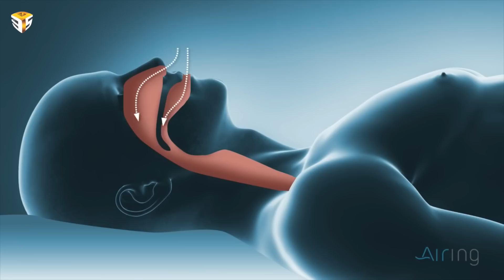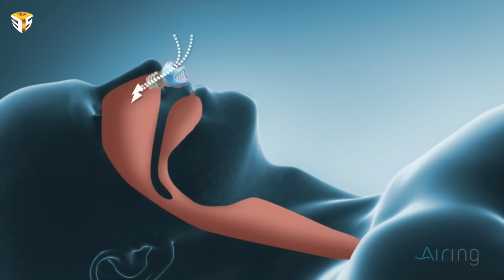Airing: the first hoseless, maskless, micro-CPAP by Three P's Entertainment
You read that right. We invented a micro-CPAP device that has no hoses, no cords, and no mask. We did it because too many people have sleep apnea, and too many of those don’t wear their CPAP masks. Who can blame them with those masks and hoses? But we need your help to get it out of the lab and into your hands.

All Copyrights belongs to Airing Team